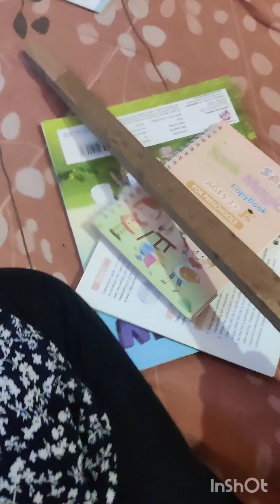mr.ahan mummy ko maska lga rhe h taki pitai na ho 🤣🤣🤣